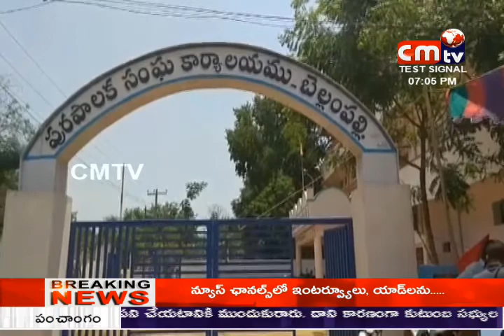news at 7pm 26/04/2018 //CMTV (COALMINE TELEVISIONS)